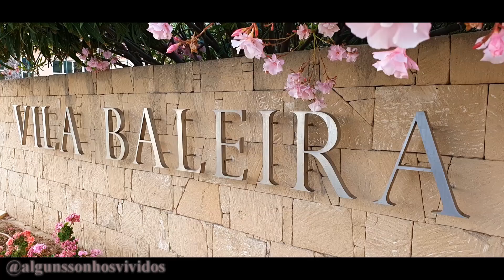Porto Santo - Vila Baleira Resort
29/07/2020 a 08/08/2020 - Porto Santo - Vila Baleira Porto Santo All Inclusive

PT// O Hotel fica localizado na primeira linha de praia a 5 minutos do centro da vila.
O Resort tem à sua disposição 312 espaçosos quartos com varanda sendo que 56 dos quais são apartamentos e 32 Suites. Com uma localização perpendicular à linha de praia, da maioria das varandas dos quartos pode apreciar-se uma relaxante vista de mar lateral que convida à leitura.

EN// The Hotel is located on the first line of the beach 5 minutes from the center of the village.
The Resort has at its disposal 312 spacious rooms with a balcony, 56 of which are apartments and 32 Suites. With a location perpendicular to the beach line, from most rooms' balconies you can enjoy a relaxing side sea view that invites you to read.

Music Instrumental

Madeira, Madeira Island,
Porto Santo, Posto Santo Island, Pxo, Porto Santo Beach, Ilha Dourada, Portugal, Portogallo, Madeira, Madeira Island,